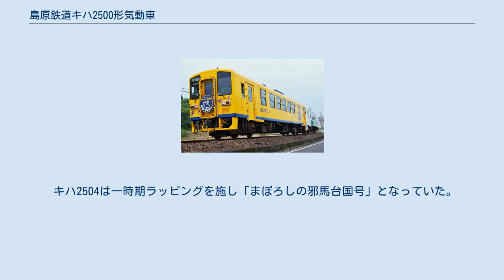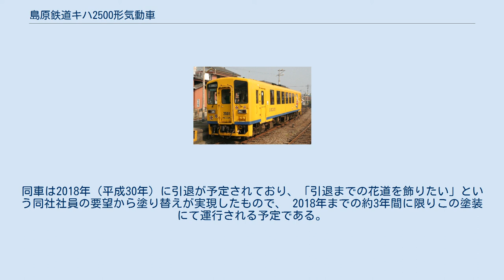島原鉄道キハ2500形気動車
島原鉄道キハ2500形気動車（しまばらてつどうキハ2500がたきどうしゃ）は、1994年（平成6年）に登場した島原鉄道の気動車（ディーゼル動車）である。
 本記事では、2001年（平成13年）に登場した本形式の改良増備形式であるキハ2550形気動車と、キハ2500・キハ2550の改造により誕生したキハ2500A形気動車、キハ2550A形気動車についても記述する。
 1990年代に入り、老朽化が進んでいたキハ55形・キハ26形・キハ20形の置き換えを目的として、新潟鉄工所にて1994年に5両（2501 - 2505）、1997年（平成9年）に5両（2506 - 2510）、2000年（平成12年）に3両（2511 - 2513）の計13両が製造された。
 新潟鐵工所の軽快気動車、NDCシリーズの第二世代にあたる車両で、基本的な車体構造や性能は九州旅客鉄道（JR九州）のキハ125形気動車に準じている。
また、入線当初よりワンマン運転対応設備（JRキハ125と同仕様）を備えていた。
 2001年（平成13年）には保安ブレーキを二重系統化した改良形式であるキハ2550形2両（2551・2552）が製造されている。
2011年（平成23年）には2009年（平成21年）の踏切事故（後述）により運用を離脱した2512の代替として2553が増備されている。
 2013年（平成25年）には、2512を除くキハ2500形全車と、キハ2550の2551・2552の自動ドレン分油器、及び除湿装置にヒーターが設置された。
改造に伴い、車両番号の末尾にアルファベットのAが付記され、形式名もキハ2500A、キハ2550Aと改められた。
 車体は新潟鉄工所の軽快気動車標準型18メートルタイプで全鋼製。
基本的な仕様は1993年（平成5年）登場のJR九州キハ125形に準じているが、キハ125ではトイレが設置されなかった（後に設置改造）のに対し、本形式では諫早側の車端部にトイレが設置されている。
 側面窓は2段式のユニット窓（上部固定、下部上昇）で、客室側に横引きのカーテンを備えている。
 車体塗色は、島原半島の大地の実りと、安心・安全への願いが込められたイエローを基調に、アクセントとして裾部分をブルーの帯とした。
また、車体の両側面には「島原の子守唄」にちなんだイラストが描かれている。
 車内は床面・壁面をグレー基調、座席はパープル基調で、座席配置は中央部に2列＋2列、もしくは2列＋1列のボックスシート、車端部はロングシートを配置したセミクロスシートとなっている。
なお、キハ2500形3次車（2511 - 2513）と、改良形式であるキハ2550形は座席配置の変更により定員数が減少した他、室内の排煙筒が赤く塗装されている。
 冷房装置は機関直結式のAU26J形（31,000 kcal）を、暖房装置は温水温風ヒーター式のWH-55R-1（42,400 kcal）がそれぞれ搭載されている。
 機関は新潟鉄工所製の鉄道車両向け直噴式ディーゼルエンジンであるDMF13HZ（330 PS/2000 rpm）が1基搭載されている。
 変速機は変速1段・直結2段の液体式TACN-22-1610、台車は密封式円すいコロ軸受けの空気ばねボルスタレス台車NP126D（動力台車・2軸駆動）、NP126T（付随台車）が装着されている。
 1994年12月21日より一般営業運転に投入された。
運用当初は南島原駅（現・島原船津駅）以北での固定運用であった。
 設計当初からキハ20形を初めとした既存車との総括運転が可能であり、2002年（平成14年）からはトロッコ列車「島鉄ハッピートレイン」の牽引車としてキハ20形2011と共に2007年（平成19年）の同列車廃止まで運用された。
 キハ2500形2512は、2009年（平成21年）8月に吾妻 - 古部間で発生した踏切事故により運用を離脱。
損傷が激しかったことから2014年3月付で廃車となった。
2512の代替として2011年（平成23年）に2553が新造され、同年3月12日より運行を開始している。
 2014年（平成26年）現在、キハ2500A形12両（2501A - 2511A・2513A）、キハ2550A形2両（2551A・2552A）、キハ2550形1両（2553）の計14両が在籍している。
島原鉄道の全列車に使用されており、全車ワンマン運転に対応している。